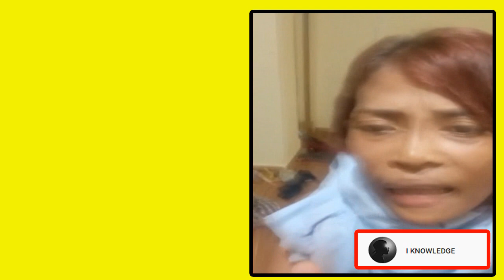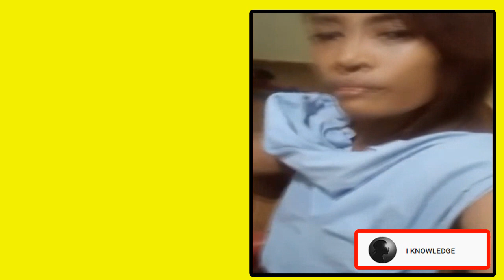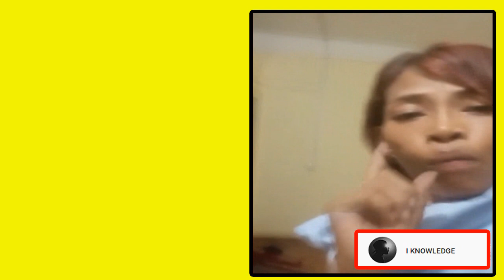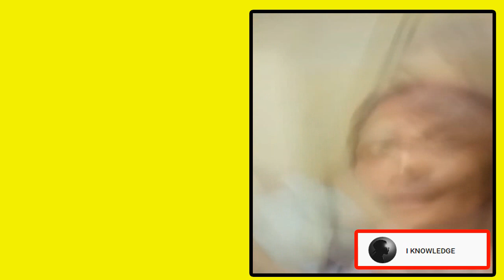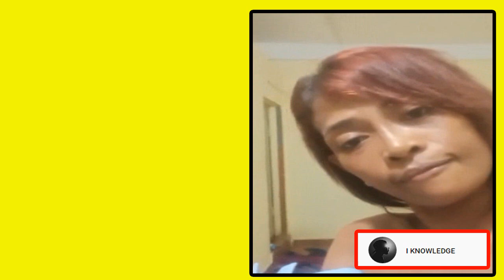ដល់ក​! សុខា ឡាយ​ដោះអាវ ឲ្យ​មើល​ជា​សាធារណៈអ្នក​កំពុង​ទស្សនា​ដល់​ជិត៣០​ខេតែដល់ពេលចុងក្រោយសុខាបោកប្រាស់